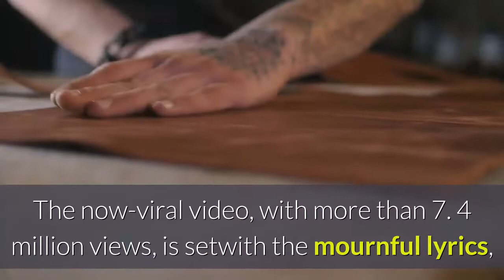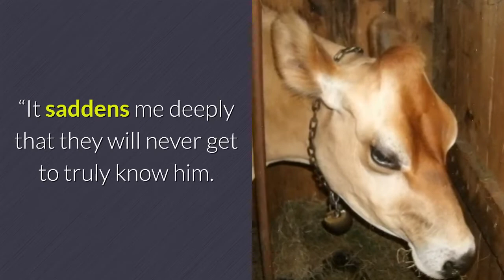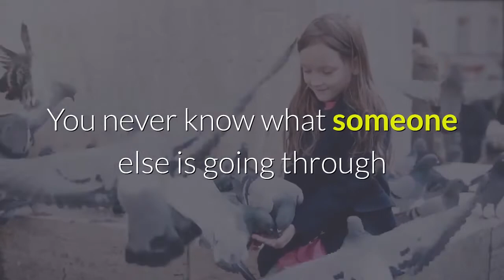YouTuber Landon Clifford’s wife Camryn posts emotional video after his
YouTube star Camryn Clifford has posted an emotional tribute video to her late husband, Landon Clifford, on TikTok.“Missing him so much right now, ” the 19-year-old widow and mother of two captioned the clip of her weeping in front of a bathroom mirror. The now-viral video, with more than 7. 4 million views, is setwith the mournful lyrics, “Oh God I wanna feel again” from the popular TikTok track “Touch” by Sleeping At Last.“I have loved watching [your] little family grow over the last few years, ” fellow online star Victoria Bachlet commented on the short clip. “Sending all my love and praying for you, sweet girl. ”“This year doesn’t even seem real anymore, ” another TikTok fan wrote, summing up the overall tenor of the more than 80, 000 comments on the video streaming platform. Camryn confirmed her 19-year-old husband’s death via Instagram on Saturday. The couple’s popular video series, “Cam & Fam, ” racked up 1. The young family documented life with their kids, Collette Briar Clifford, 2, and Delilah Rose Clifford, who was born in May.“August 13th 2020 was Landon’s last day being the best dad and husband he could be, ” she wrote to her 477, 000 followers. “After spending the following 6 days in a coma he passed on and donated several organs to people in need all over the country. He died saving the lives of others. That’s the type of person he was. ”Camryn revealed that the patriarch of the popular YouTube show had been in a medically induced coma after a brain injury before his death on Aug. 19. The young mom mourned the fact that he would not be able to walk his baby girls down the aisle one day.“He was an amazing husband and the best father those girls could of ever asked for, ” she wrote. “It saddens me deeply that they will never get to truly know him. He was so young and had so much more life to live... He was meant to die old with me. Words can not come close to describe the pain I feel. ”In a post shared on Instagram earlier this month, Camryn urged her followers to help “stop the stigma around mental health. You never know what someone else is going through so always choose to show kindness and grace. ”Fans have launched several online fund-raisers, saying they want to help Camryn cover medical expenses and funeral costs.